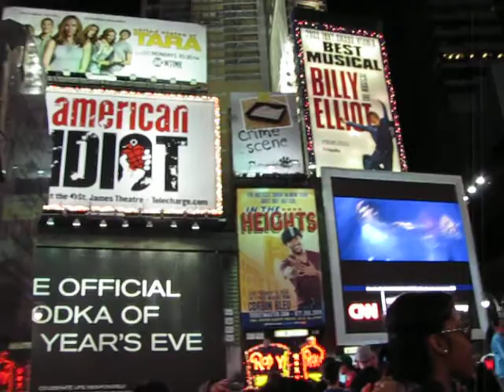New York City Times Square on a Saturday night in April